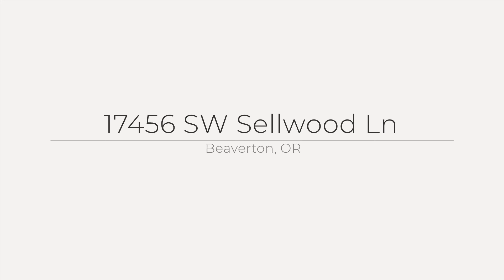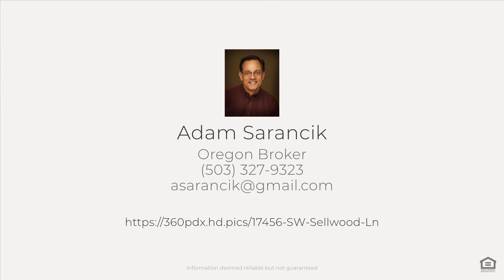17456 SW Sellwood Ln, Beaverton, OR